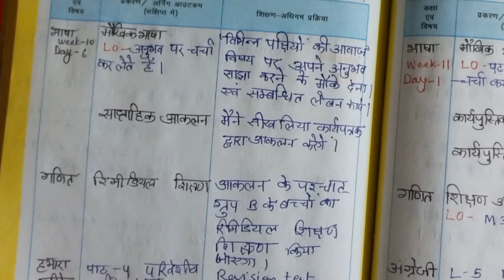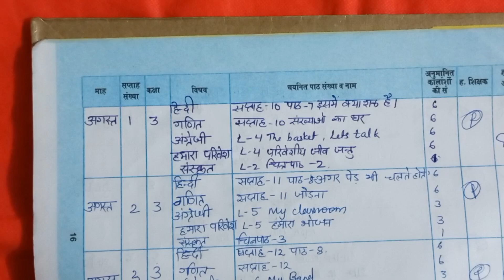Class 3 Shikshak Diary नई संदर्शिका अनुसार शिक्षक डायरी| Saptah11 Saptah 12